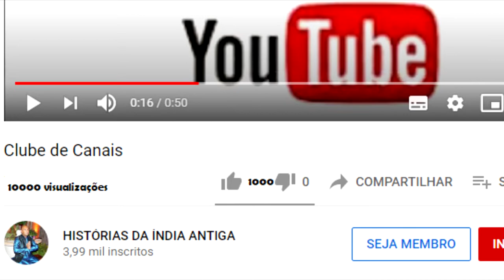A IMPORTÂNCIA DAS MULHERES